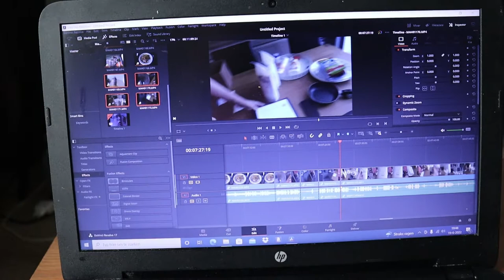Nieuwe auto voor mijn vader Weekvlog#204 Miranda Bos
Hi, In deze weekvlog neem ik je mee in mijn dagelijkse leven met Autisme en een Licht verstandelijke beperking en mijn leven op de woongroep met oa een nieuwe auto voor mijn vader en veel meer in de vlog. Dank je wel voor het kijken! , tot de volgende vlog✨.